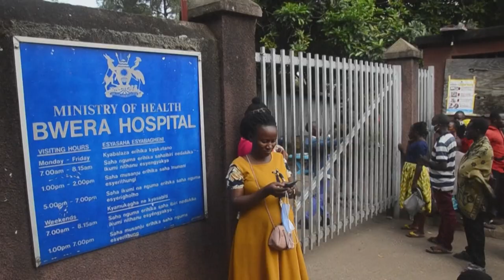Ataque yihadista en colegio de Uganda deja más de 40 muertos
La mayoría de las víctimas mortales corresponde a estudiantes.